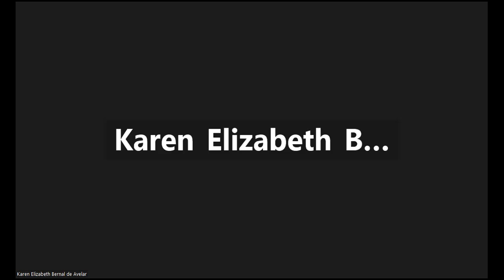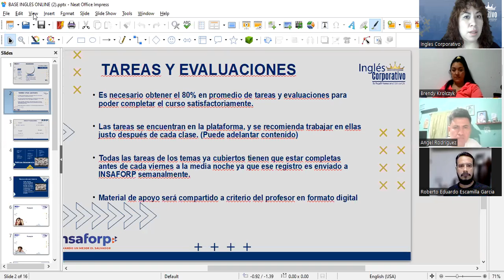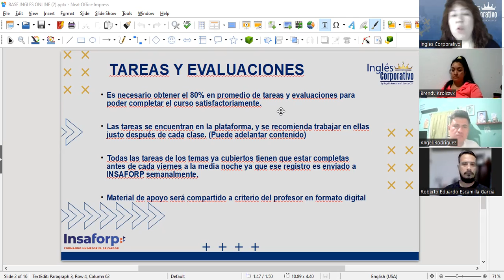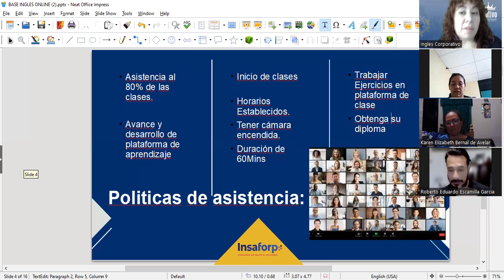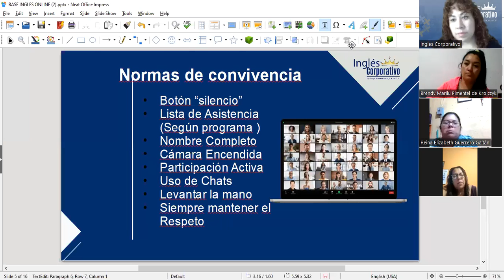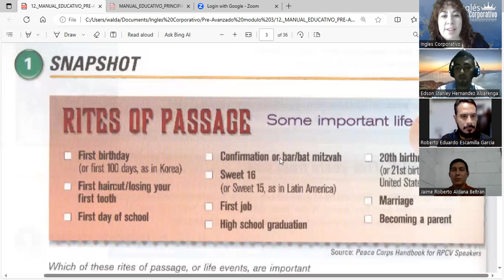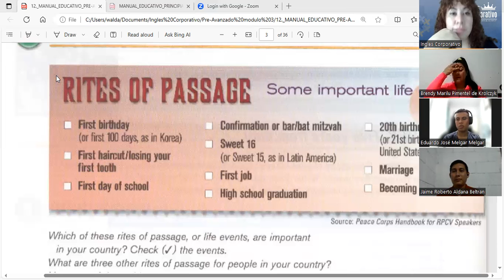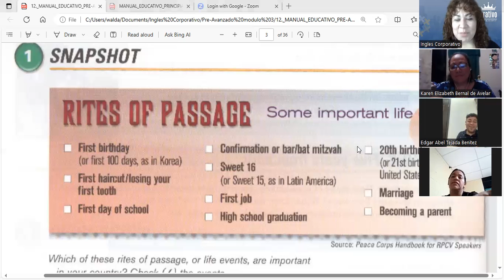Session 1- 30-10-2023- FI-REGA-141- Guerrero- Rites of Passage